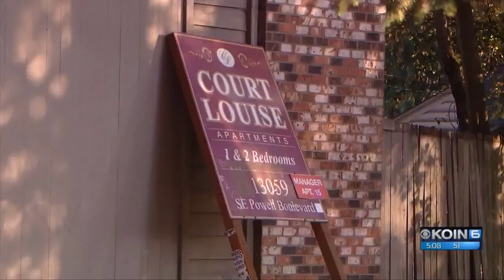Mortally wounded man flags down woman for help